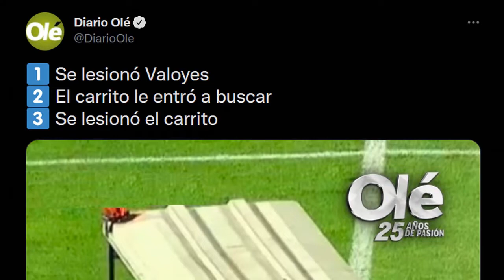Papelón en la Copa Argentina: ¡lo tuvieron que empujar!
¡INSÓLITO! En la semifinal de la CopaArgentina entre Talleres y GodoyCruz, el carrito se quedó sin batería y los jugadores de la T... ¡lo tuvieron que empujar!

1️⃣ Se lesionó Valoyes
2️⃣ El carrito le entró a buscar
3️⃣ Se lesionó el carrito